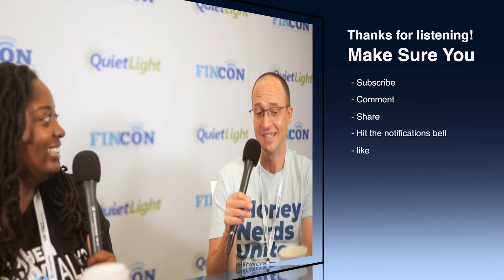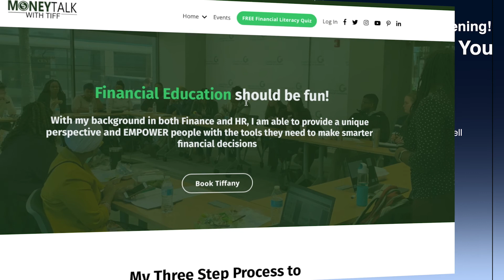Making Money From Home with Whitney Bonds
Whitney Bonds joins Tiffany in this episode to share flexible side hustle ideas that can help you start making money from home.

Whitney Bonds was a working mom desperate to find a way to make money from home so she could stay home and raise her children. She found a void in the market for this very thing and created a website to help her and other moms find legitimate ways to make money from home. The jobs Whitney recommends works for everyone, not just moms and can earn you as little as $1,000 a month to having $10,000 months. Everything has been tried by a mom so you can rest assured it works.

Facebook: Money Talk With Tiff